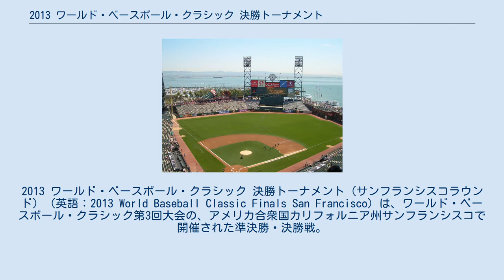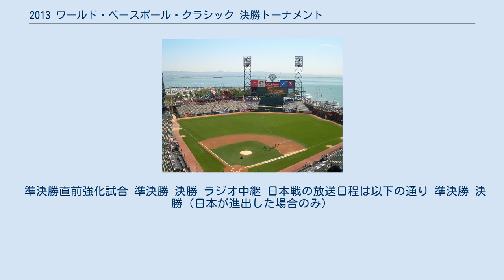2013 ワールド・ベースボール・クラシック 決勝トーナメント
ワールド・ベースボール・クラシック・ドミニカ共和国代表
ワールド・ベースボール・クラシック・プエルトリコ代表
ワールド・ベースボール・クラシック・オランダ代表
ワールド・ベースボール・クラシック日本代表
2013 ワールド・ベースボール・クラシック 決勝トーナメント（サンフランシスコラウンド）（英語：2013 World Baseball Classic Finals San Francisco）は、ワールド・ベースボール・クラシック第3回大会の、アメリカ合衆国カリフォルニア州サンフランシスコで開催された準決勝・決勝戦。
2013年3月17日から3月19日にかけて、AT&Tパークで行なわれた。
 AT&Tパーク 第2ラウンド1組・2組の上位2ヶ国が出場。
各組の1位と2位が、クロスオーバー方式で入れ替わる形で対戦し、その勝者が決勝戦を行う。
 試合開始時刻：18:00 （試合時間：3時間27分、入場者数：33,683人） プ : ○マリオ・サンティアゴ、ホセ・デラトーリ、ゼイビア・セデーニョ、フォンタネス、J.C.ロメロ、フェルナンド・カブレラ - ヤディアー・モリーナ 日 : ●前田健太、能見篤史、攝津正、杉内俊哉、涌井秀章、山口鉄也 - 阿部慎之助 勝：マリオ・サンティアゴ（1勝1敗） 敗：前田健太（2勝1敗） S：フェルナンド・カブレラ（3S） 本塁打: プ – アレックス・リオス1号2ラン（7回能見） プエルトリコは初回、マイク・アビレスのタイムリーで1点を先制。
7回にはアレックス・リオスがホームランを放ち、3点差にする。
8回に1点を返されたが日本が走塁ミスを犯して、最後は2点差で逃げ切った。
プエルトリコは史上初の決勝進出を決めた。
試合前の始球式を第1回大会日本代表監督の王貞治と第2回大会同監督の原辰徳が務めた。
 試合開始時刻：18:00 （試合時間：3時間9分、入場者数：27,527人） 蘭 : ●ディエゴマー・マークウェル、トム・ストイフバーゲン、レオン・ボイド、ルーク・ファンミル - ダシェンコ・リカルド ド : ○エディンソン・ボルケス、ケルビン・ヘレーラ、ペドロ・ストロップ、フェルナンド・ロドニー - カルロス・サンタナ 勝：エディンソン・ボルケス1勝 敗：ディエゴマー・マークウェル2勝1敗 S：フェルナンド・ロドニー6S ドミニカ共和国がオランダに前大会のリベンジを果たして史上初の決勝進出を決めた。
 試合開始時刻：17:00 （試合時間：3時間6分、入場者数：35,703人） プ : ●ジャンカルロ・アルバラード、ヒラム・ブルゴス、ホセ・デラトーリ、ゼイビア・セデーニョ、フェルナンド・カブレラ - ヤディアー・モリーナ ド : ○サミュエル・デドゥーノ、オクタビオ・ドーテル、ペドロ・ストロップ、サンティアゴ・カシーヤ、フェルナンド・ロドニー - サンタナ 勝：サミュエル・デドゥーノ2勝0敗 敗：ジャンカルロ・アルバラード1勝1敗 S：フェルナンド・ロドニー7S ドミニカ共和国が完封リレー勝利で史上初の全勝で優勝を飾った。
 テレビ中継 日本戦の放送日程は以下の通り。
 準決勝直前強化試合 準決勝 決勝 ラジオ中継 日本戦の放送日程は以下の通り 準決勝 決勝（日本が進出した場合のみ）